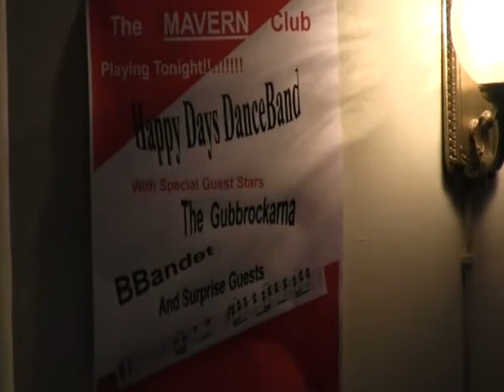Pargas Gubbrockare When I'm Sixtyfour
Inspelat i Manegen april 2012